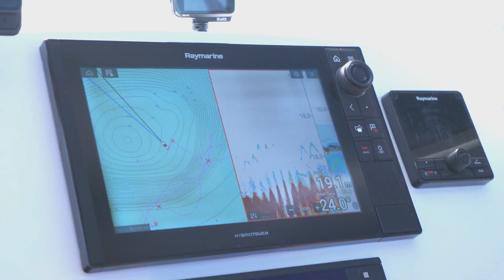🔶ULTIMATE ADVENTURE BOAT — Highlights from the latest series!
How good is that Big Boat? Check this video out for some of the speccy Sea Jay highlights of the season!

For full length shows, tune in to Jase & Simon's latest series of All 4 Adventure, called Escape to the North!  Airing Sunday's at 4pm on Channel 10 in Australia, with catchup available worldwide on Unleashed.tv, this series is promising to be absolutely ALL-TIME!